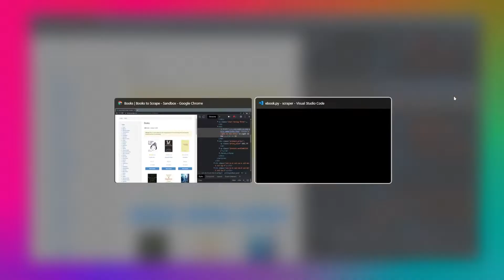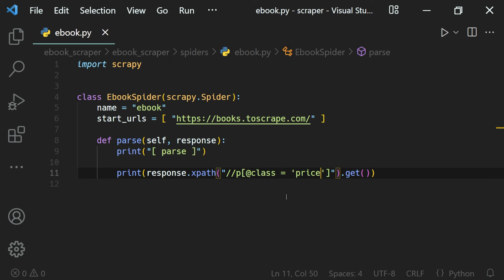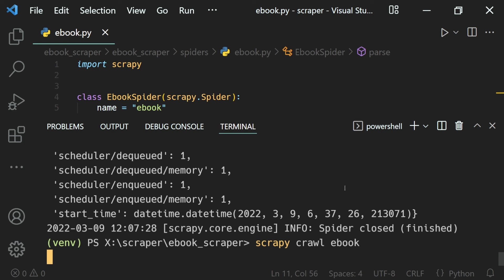Scrapy XPath Attribute Selector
Web scraping is the process of scraping or extracting data from websites using programs or other tools. And in this video lesson, we will learn how to select web elements attributes & values using xpath.

Full Course ✨ ✨ Web Scraping Masterclass

Scrapy comes with its own mechanism for extracting data. They’re called selectors because they “select” certain parts of the HTML document specified either by XPath or CSS expressions.

XPath is a language for selecting nodes in XML documents, which can also be used with HTML. CSS is a language for applying styles to HTML documents. It defines selectors to associate those styles with specific HTML elements.

🎵 Intro Music
Music from Uppbeat (free for Creators!):